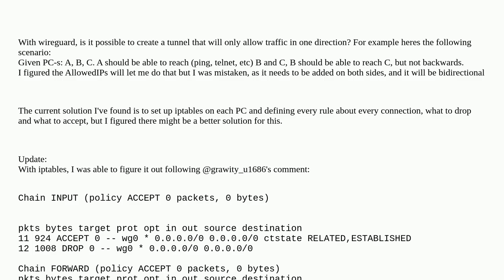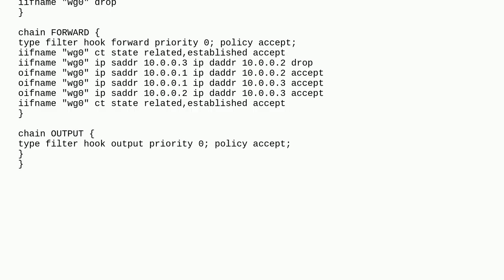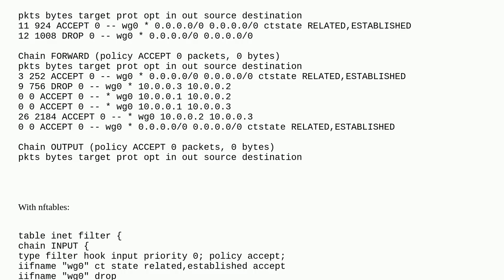How to allow only one way traffic with wireguard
A special thanks goes out to the community

  linux iptables vpn wireguard